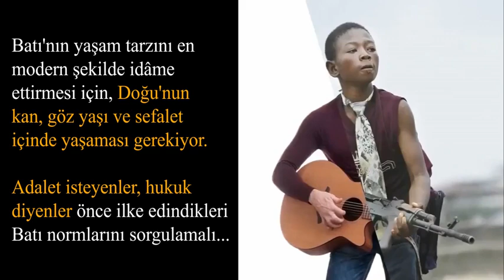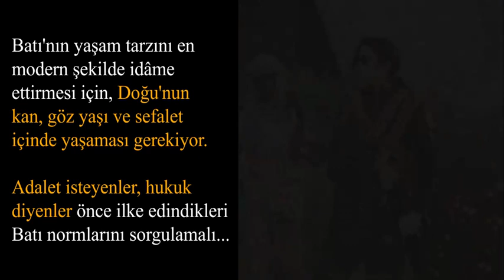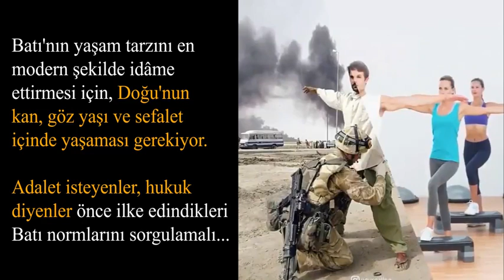Batı Medeniyeti'nin Gerçek Yüzü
Haçlı/Siyonist zihniyetin eseri Batı'nın yaşam tarzını en modern şekilde devam ettirmesi için, Doğu'nun kan, göz yaşı ve sefalet içinde yaşaması gerekiyor. Adalet isteyenler, hukuk diyenler önce ilke edindikleri Batı normlarını sorgulamalı...